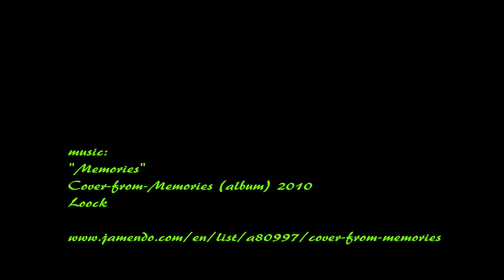Wyong River going north from Panonia Road 25.02.2014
Easy morning kayak on beautiful Wyong River.We went upstream from the launching site at the Bowling Club and got as far as the weir at the old Wyong Dairy/Milk Factory.
Tranquility and endearing nature all the way.